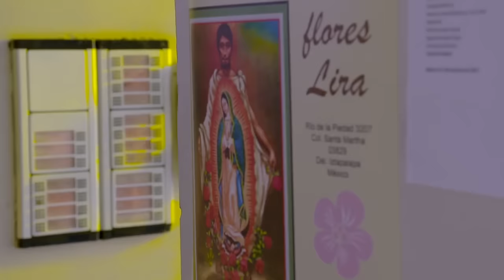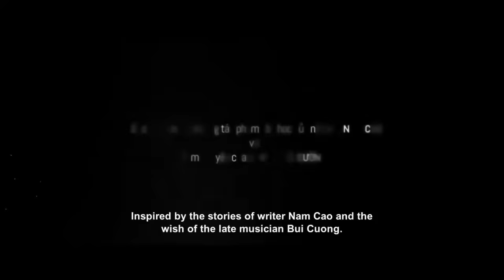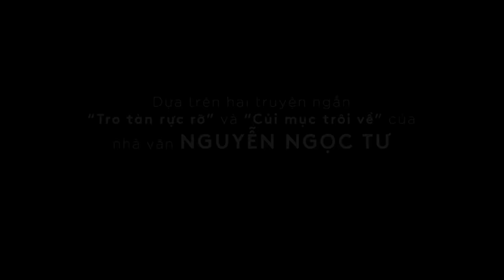La Rosa de Guadalupe 2024 - Un error de tantos (Part 1) HD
lrdg 2024 Larosa de Guadalupe 2024
Luis va a la cárcel en dos ocasiones, primero porque Gabriela lo culpa de un incidente y después, por obra de Ximena.